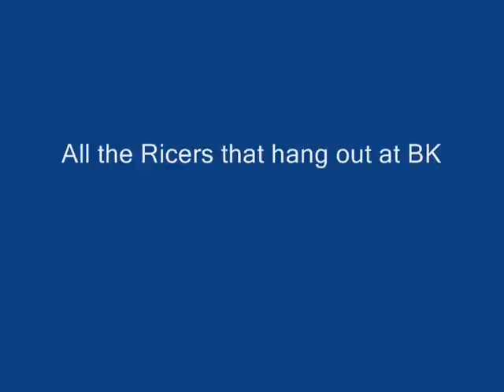2003 Mercury Marauder with New Engine and close call with police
Mercury Marauder test run with new MMR forged short block and close call with police.